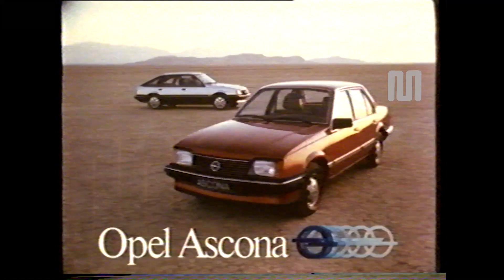1983 TeleAvellino sequenza pubblicitaria del 18 marzo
1983 TeleAvellino  sequenza pubblicitaria del 18 marzo